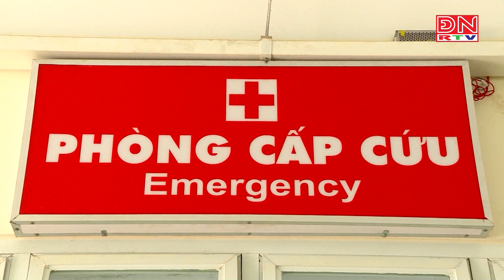TP. Hồ Chí Minh: Số ca mắc tay chân miệng tiếp tục tăng nhanh